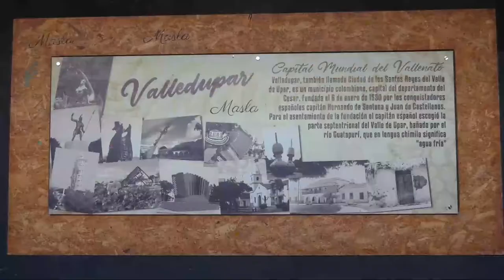NIÑO CON HIDROCEFALIA RECIBIÓ SILLA DE RUEDAS